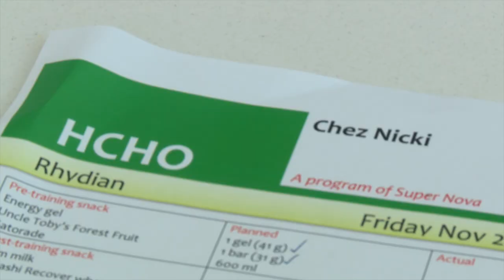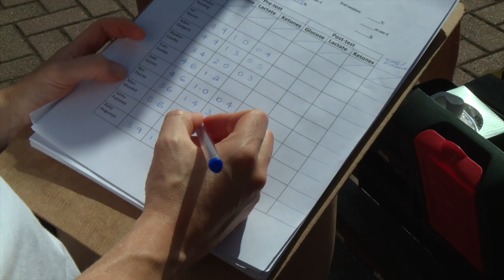Elite racewalkers take part in AIS glycogen loading study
International racewalkers are taking part in a glycogen loading study to determine the effect that different nutrition strategies have on their performance.

This study was co-funded by:
Mary MacKillop Institute of Health Research, Australian Catholic University
CRN-AESS Grant from Bond University